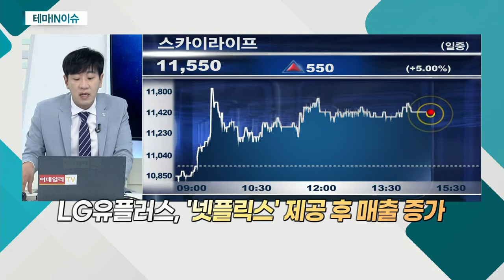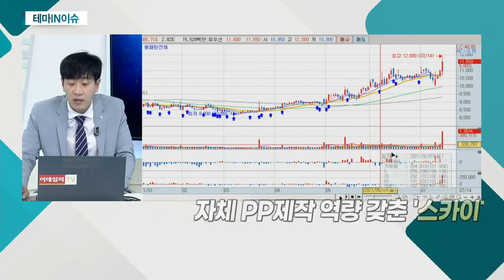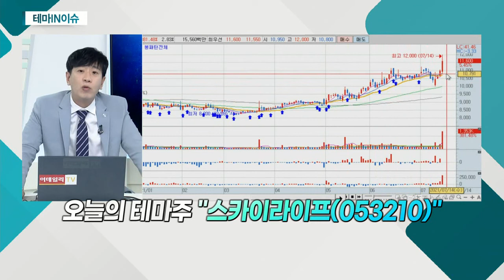스카이라이프(053210)... '넷플릭스' 서비스 시작_테마IN이슈 (20210714)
- '넷플릭스' 서비스 시작
- OTT 플랫폼 '토핑' 통해 '웨이브ㆍ왓챠' 등 시청 지원
- 언택트 관련주… 코로나19 확진자 증가에 반사이익
- LG유플러스, '넷플릭스' 제공 후 매출 증가